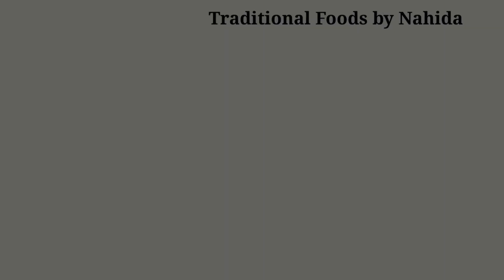সুইট চিলি সস || KFC Sweet Chilli Sauce || Easy Home Made Sweet Chilli Sauce